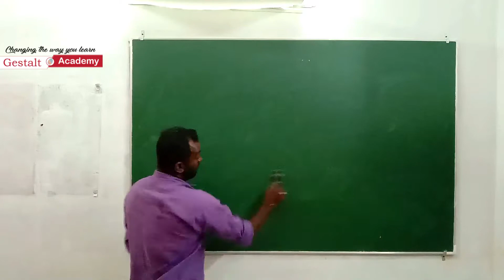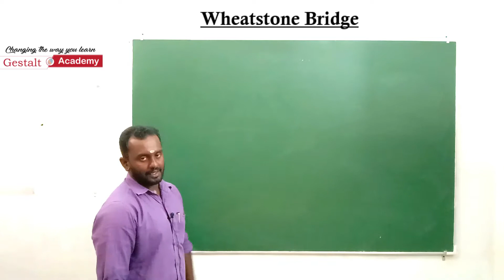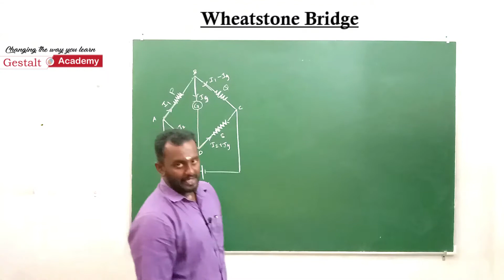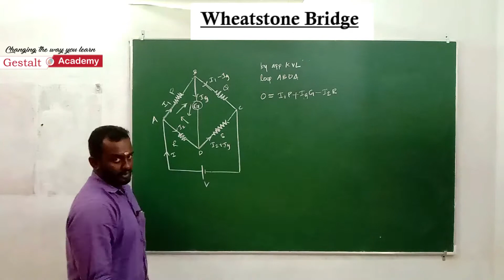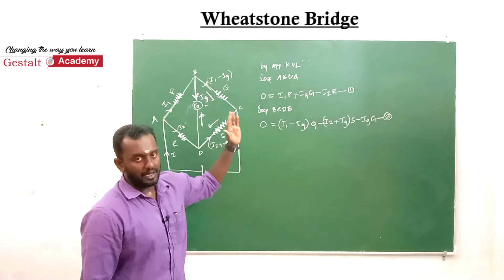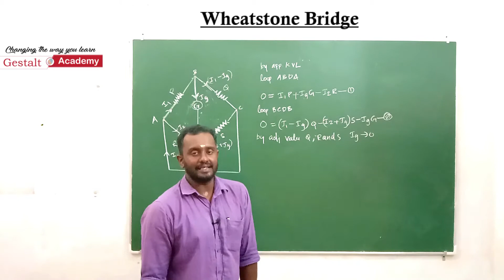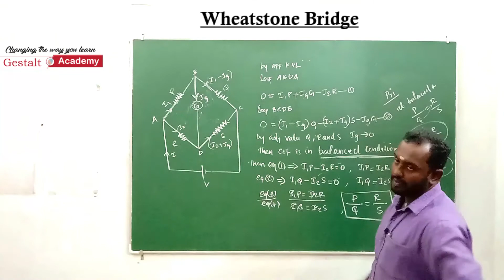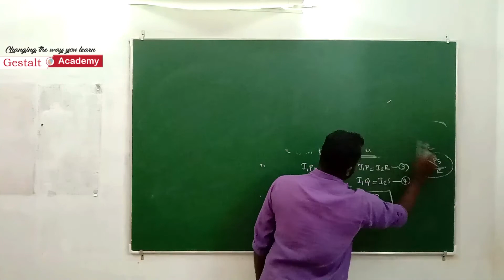Gestalt Academy Plus 2 Physics Current Electricity Wheatstone Bridge